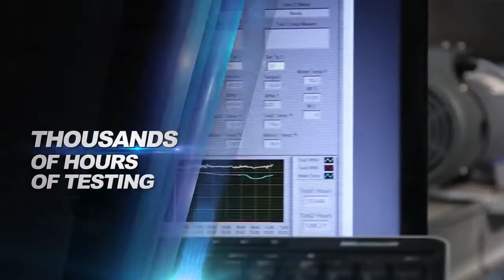Warthog® WGR Magnum Sewer Nozzle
Warthog Sewer Nozzles have been an industry standard for over 25 years. Our team of Dealers and Customer Service Reps are here to provide you the maintenance videos and education you need to extend the life cycle before maintenance for your nozzle. If there is a video you don't see, simply reach out and we will make it for you.